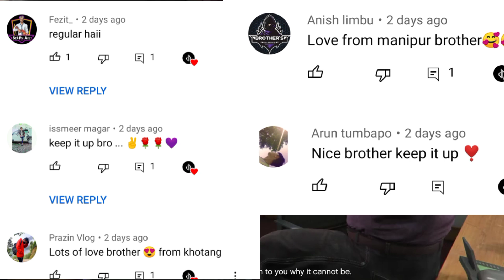Rungmang Vlog Huge Record 😱Big YouTuber Cried Bcz Of Hates 😭 Nischal LMC & Prasanna Lama, Lhakyila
--- D Newz

Timecodes